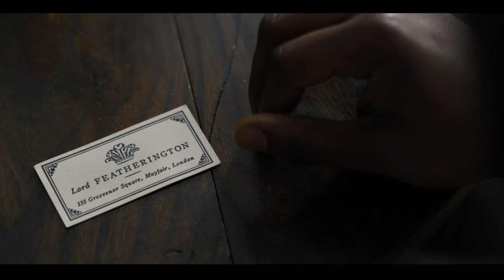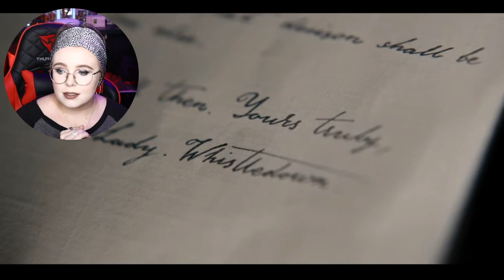THE UTTER BETRAYAL || Bridgerton S01E07 & E08 Makeup and Media Reaction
I know, right? FINALLY!

First and foremost, I do want to apologise for the GIANT gap between releases. I live in Melbourne and we went into lockdown mid-last year and it threw my entire life through the ringer with work, home life, etc. Thankfully, things are beginning to settle back down, so I feel pretty confident saying that I'll be able to start back up releasing reactions and commentary tracks!

When it comes to Bridgerton, I have some legitimate issues with the show that I think I make pretty clear, but other than that, I did actually enjoy watching. The story was frustrating in the most entertaining of ways, and the characters were truly loveable.
Thank you guys for your support throughout, I really appreciate you all and hope you are all doing amazing!